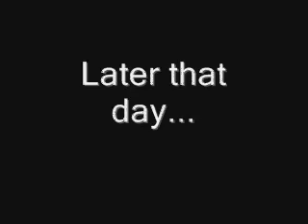Geico Caveman- Let me be myself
see title-Update!!! over 40,000 views